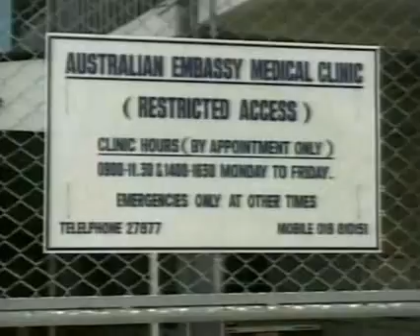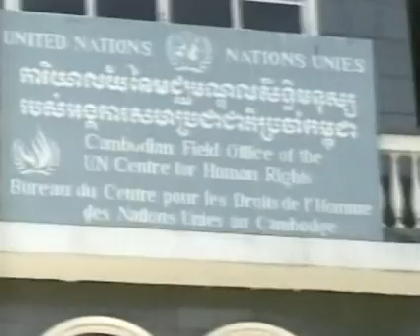Cambodia: YUON CRIMINALS ACTIVE IN PROSTITUTIONS(3/6)[EN&KH]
UNICEF reports that, in order to serve customer demand for women, several small private agencies have been set up to recruit women in the rural areas. The women are promised highly paid jobs in factories and restaurants, which sounds appealing to both the young women and their parents who can receive a high-interest loan for the arrangement of their daughter's trip. Once brought to some city, the women are forced to work as prostitutes. It is estimated that over half of the child sex workers started working as prostitutes by advice or persuasion of recruiters using deceiving methods to convince families in villages. These recruiters, in turn, work on behalf of brothel owners in order to be able to offer new 'fresh' girls for their brothel. Another non-negligible part of the supply were those women deliberately brought into prostitution by relatives of the girls.

Besides trafficking for prostitution within Vietnam, children have been reported to be trafficked for adoption purposes. Hopkins mentions kidnapping of babies from a hospital with the purpose of selling them to childless Vietnamese and Viet Kieu families as well as foreigners. In the same line, children are said to be sold for their organs. However, there is no evidence of the truth or prevalence of these practices.

TRAFFICKING FROM VIETNAM TO CAMBODIA

The idea of the seductive powers of Vietnamese women forms a recurrent theme in explanations of how the Vietnamese will try to overtake Cambodian territory. Because of their seducing skills, Vietnamese women can easily convince border police to let them cross into Cambodia, and their overwhelming presence (especially as prostitutes) could, according to some Cambodians, again lay the groundwork for a major Vietnamese takeover or at least could pose a threat to Cambodian culture and society. This conspiracy theory or fantasy regarding the influx of Vietnamese women and girls as spies of a greater power that will eventually take over, are a far cry from the stories the women and girls themselves recount about their reasons for and experiences in coming to Cambodia.

A Vietnamese young woman, who was working as prostitute in Kompong Som, explained why she followed a neighbor to Cambodia:

"My family was very poor. We only had five cong of farmland. My mother borrowed money from a moneylender to buy rice grain, fertilizers and to hire people to plough the field. After we harvested the rice, we nearly used all of it to repay the debts. We did not have enough left for food for all of us. My mother has three children and I am the eldest. I wanted to come to Cambodia to earn money for my mother and my brother and sister. So I followed a woman who lived in my village and who had been in Cambodia before... I must sacrifice my body for my family."

Not only relatives and neighbours help new Vietnamese migrant families go to Cambodia. Specialized leaders also offer their services. These people are experienced in crossing the border. They are responsible for the whole trip and charge money according to the amount of people. A border official in Svay Rieng commented:

"There are Vietnamese from all provinces coming to Cambodia. They can come to work here. Most of these Vietnamese were led by neak noam [leaders]. They agreed to sell their rice fields to get some money to pay the neak noam. The neak noam gathers two or three families and brings them here... It is much easier to earn money here than in Vietnam. Even the vegetable sellers can earn more money here. Therefore the Vietnamese always want to come here... They don't only come to work as prostitutes, but also to sell cigarettes, second-hand clothes or as workers."